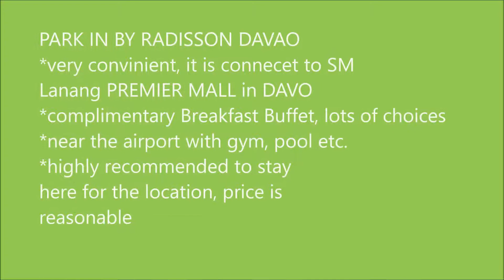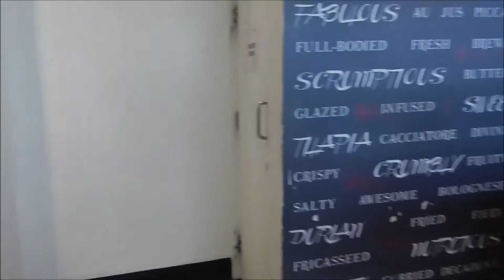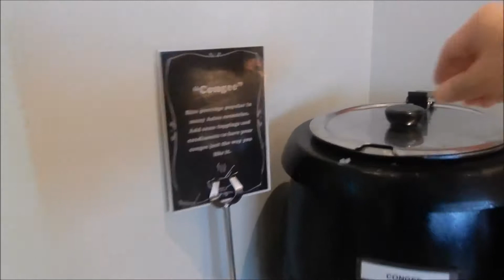PHILIPPINES TRAVEL 2017 _ 5 _ PARK INN Breakfast Buffet